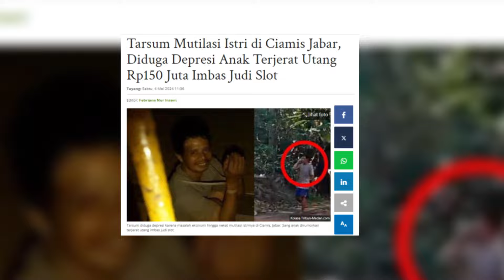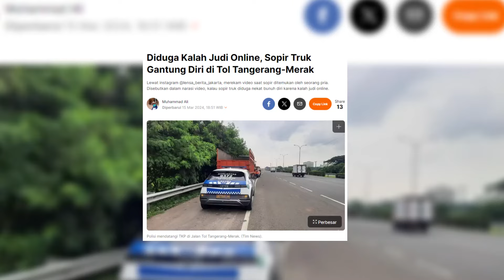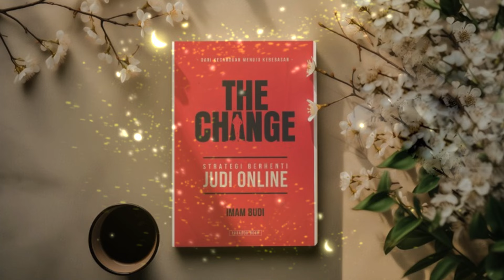Pemain Judi Online WAJIB NONTON!! Nunggu Giliran Kalian!!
DAPATKAN EBOOK STRATEGI BERHENTI JUDI ONLINE
Ebook "Berhenti Judi Online" adalah panduan langkah demi langkah yang akan membantu Anda melangkah menuju kebebasan dari kebiasaan yang merusak ini. Ebook ini disusun dengan baik agar mudah dipahami, ebook ini akan menjadi teman Anda yang setia dalam perjalanan Anda menuju perubahan.

DI DALAM EBOOK INI, ANDA AKAN MENEMUKAN:

1. Pemahaman Mendalam tentang Kecanduan Judi Online: Kami akan membongkar akar masalah dan memberikan wawasan yang Anda butuhkan untuk memahami kebiasaan ini secara lebih baik.
2. Strategi untuk Berhenti: Saya akan bagikan tips, trik, dan strategi yang terbukti berhasil untuk membantu Anda menghentikan kebiasaan berjudi online.
3. Dukungan Emosional: Anda akan menemukan inspirasi, motivasi, dan dukungan yang Anda perlukan untuk tetap kuat dalam perjalanan Anda.
4. Rencana yang Terukur: Saya akan membantu Anda merancang rencana aksi yang realistis dan terukur untuk mencapai tujuan berhenti judi online Anda.

Temen2 yang ingin curhat/sharing di segmen podcast judi online bisa chat di instagram saya :